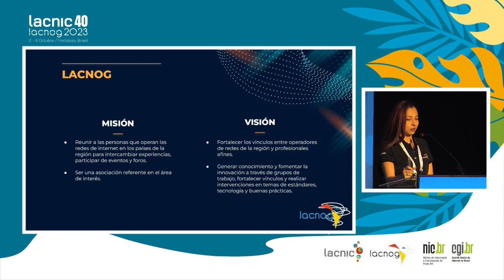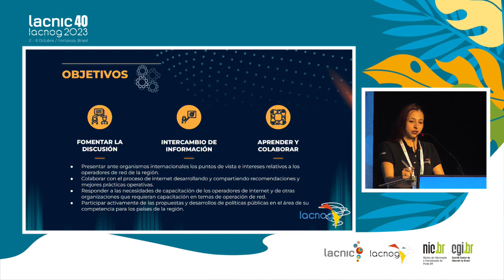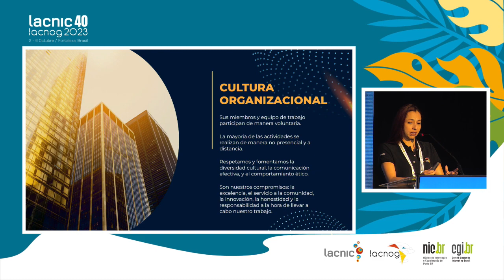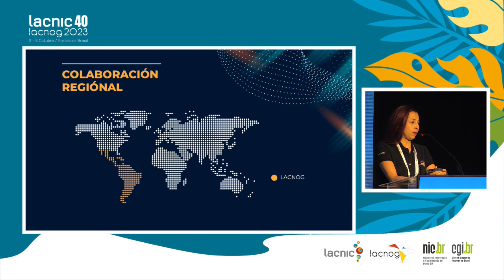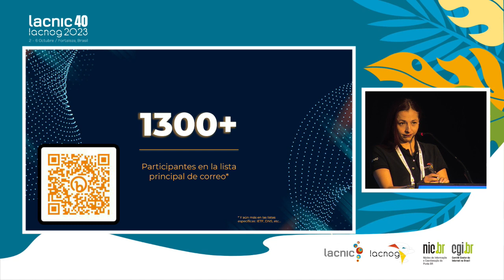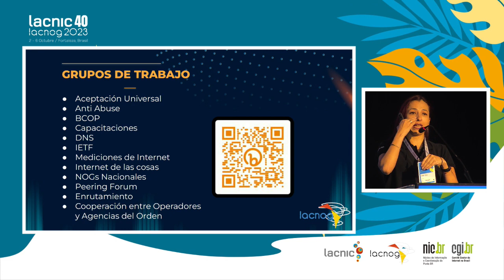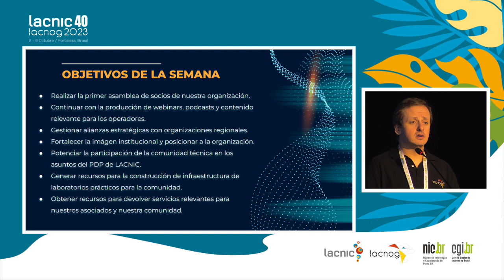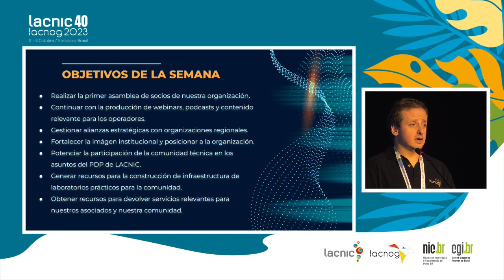Diretoria do LACNOG